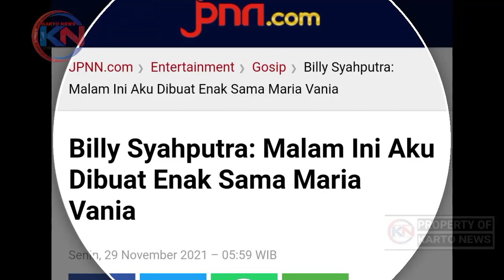Pengakuan Maria Vania Mengejutkan, Bikin Billy Syahputra senang#BillyShaputra